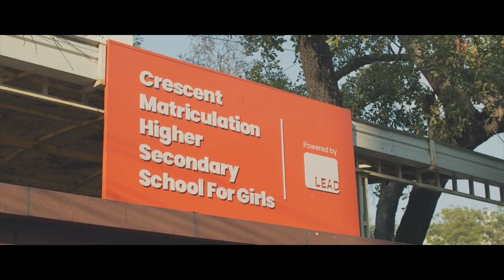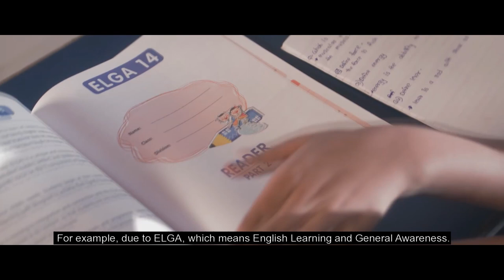The Owner of Crescent Girls School talks about how learning changed in her school | LEAD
Excellent education shouldn't just remain a utopic dream for students across India.

With this hope and vigour, LEAD began to empower every child in Affordable Private Schools. It didn't take time for our vision to turn into a reality.

Today, we envision the same dreams what we did at the beginning of this journey. However, it is the appreciation from our partner schools that has become a fuel to keep us going.

Shariffa Azeez of Crescent Matriculation Higher Secondary School for Girls gets candid as we interview her.

As a School Owner, she aspired to move away from rote learning and wanted her students to rather have conceptual knowledge.

She confesses this happened after LEAD came into the picture. She saw a striking difference in her students' behaviour. From just being passive listeners, their class participation increased. This also improved students' communication skills and confidence.

Learn more about her exciting views through this video.

You too can prepare your students for the future by making your school LEAD powered today.